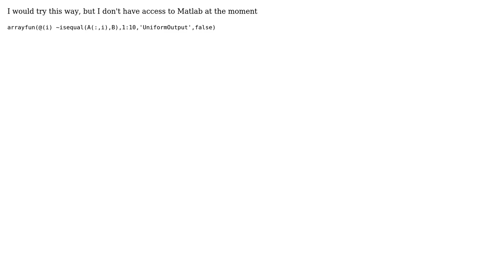How to avoid a for-loop in MATLAB, when performing a operation on each row in a very large matrix?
With thanks & praise to God, and with thanks to the many people who have made this project possible! | Content (except music & images) licensed under CC BY-SA | Music | Images & others | With thanks to user Vass user Shai user fpe and the Stack Exchange Network Trademarks are property of their respective owners. You are responsible for your own actions.